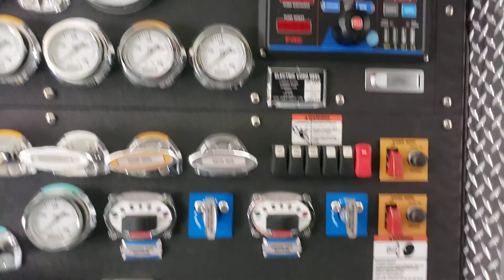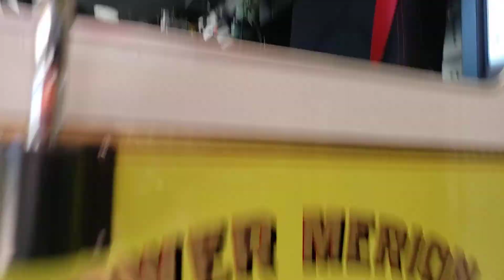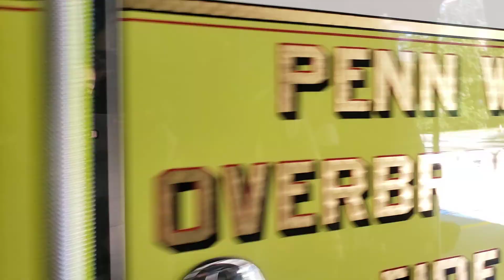Walk Around Both New KME Penn Wynne fire Apparatus